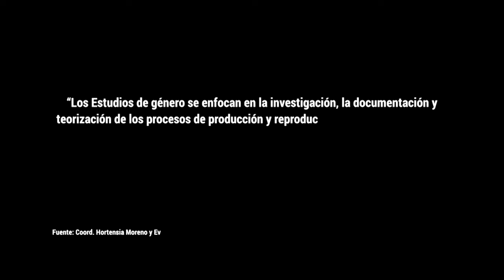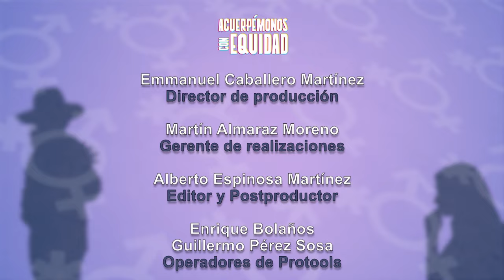Acuerpémonos con equidad. Hortensia Moreno y Siobhan Guerrero | Episodio 14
Las invitadas en esta emisión son la Doctora Hortensia Moreno, escritora,
Directora de la Revista Debate Feminista e Investigadora del Centro de Investigaciones y Estudios de Género de la UNAM, y la Doctora Siobhan Guerrero, filósofa, científica e Investigadora en el Centro de Investigaciones Interdisciplinarias en Ciencias y Humanidades de la UNAM.

X: @ Canal22 |

 / canal22oficial